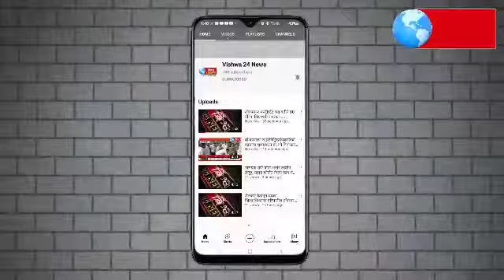अशोक नागटिळक महाराज यांचा वाढदिवस विविध ठिकाणी सामाजिक उपक्रमाने साजरा